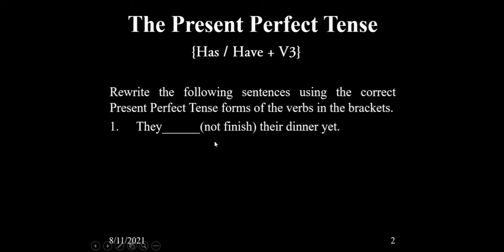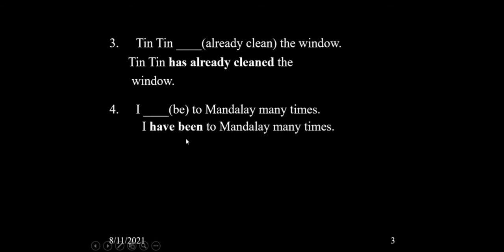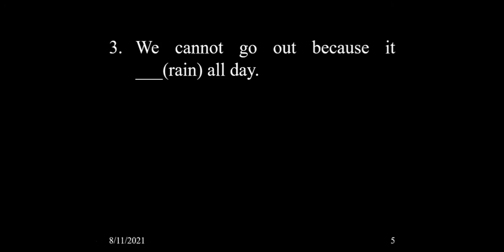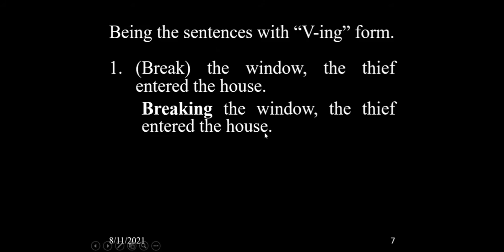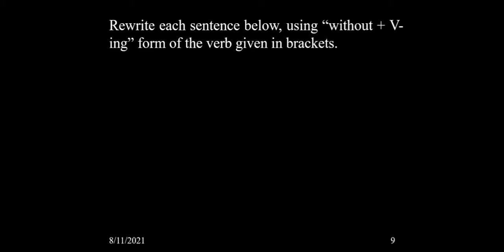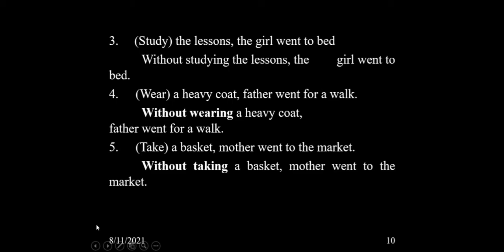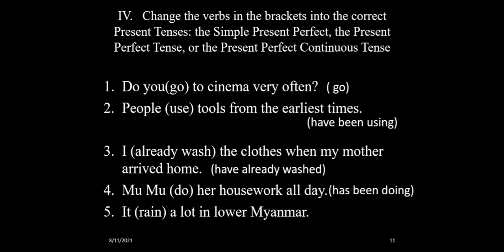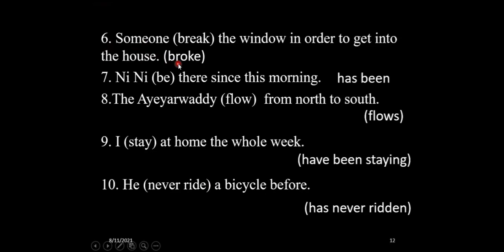G9_English_Lesson_12_Part_4